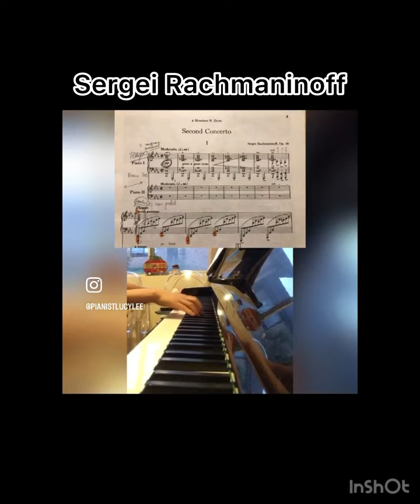Sergei Rachmaninoff: Piano Concerto No.2